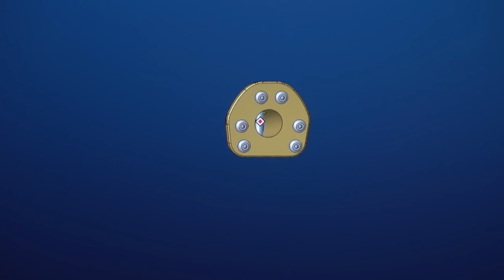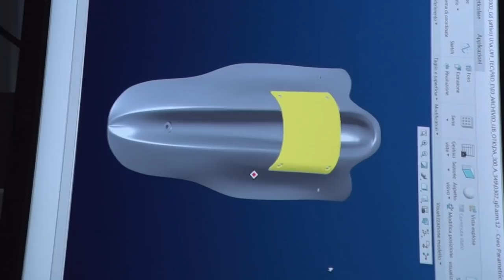Tony Kart presents new chassis for 2019